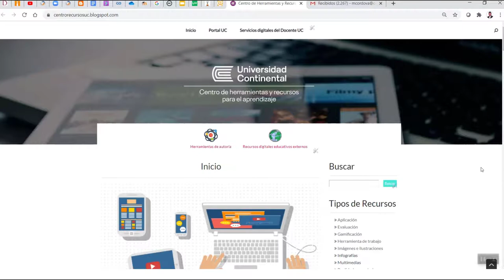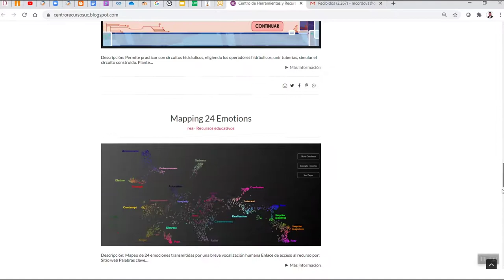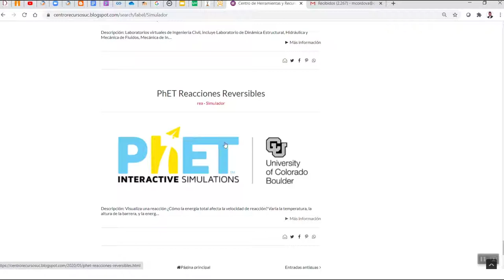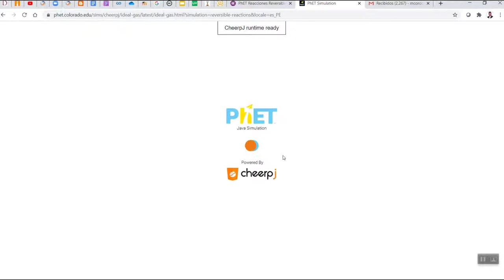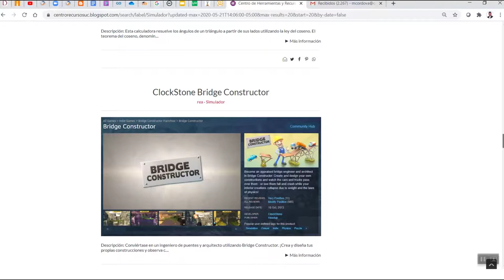Centro de herramientas y recursos digitales